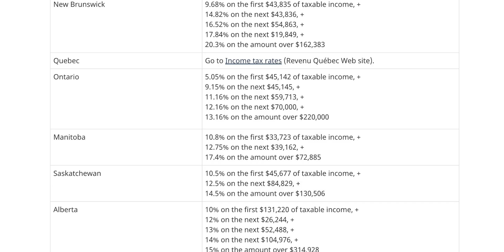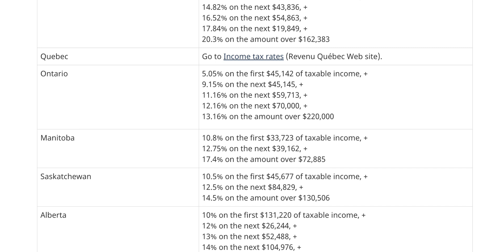Why Paycheque is LESS than you expect in Canada. Taxes & their Benefits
In this video, I have discussed various taxes people have to pay in Canada, salary deductions, benefits, and more.

Start investing in Crypto, invest CAD 50 and get CAD 20 BONUS, app name: Coinberry
Referral for 20$ bonus: ff663b7d4ac